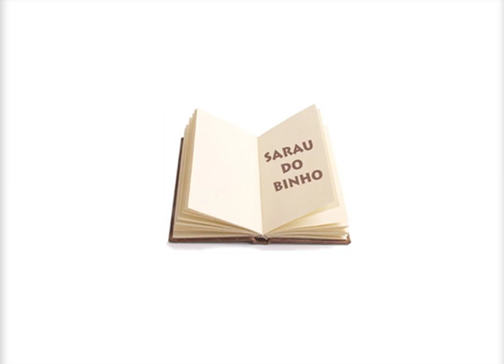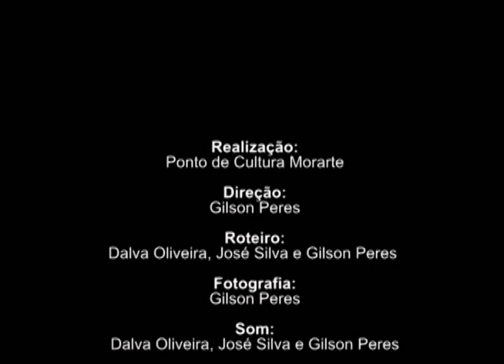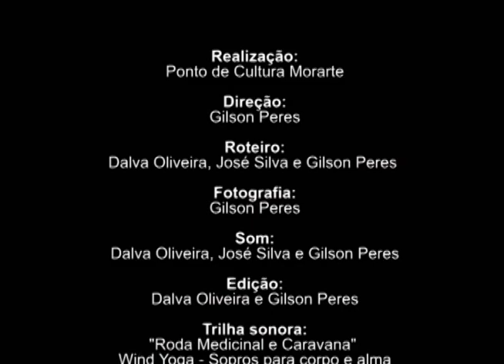Moradia 2010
Filme realizado nas oficinas de cinema do Ponto de Cultura Morarte